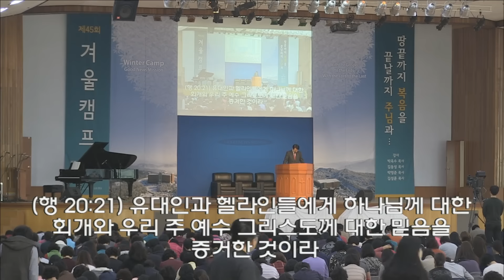[2016 제 45회 겨울캠프 대덕 3차] 김종호 목사 #12(20160116)